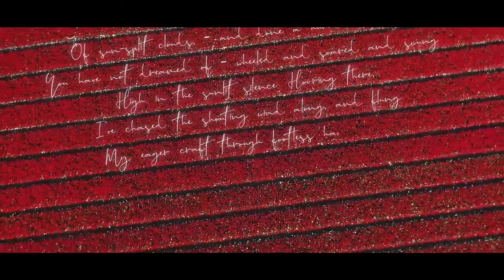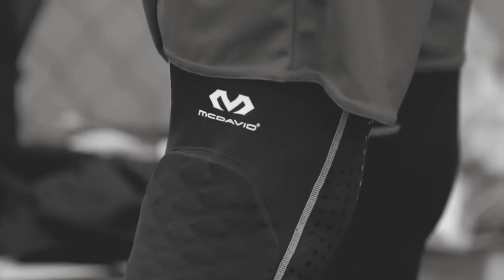Den Helder SUNS - Spirou Charleroi (16-04-2022)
BNXT League - Elite Silver